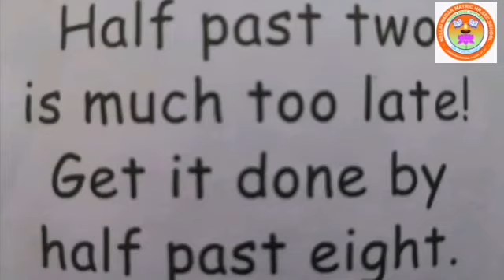UKG RHYME - COBBLER COBBLER